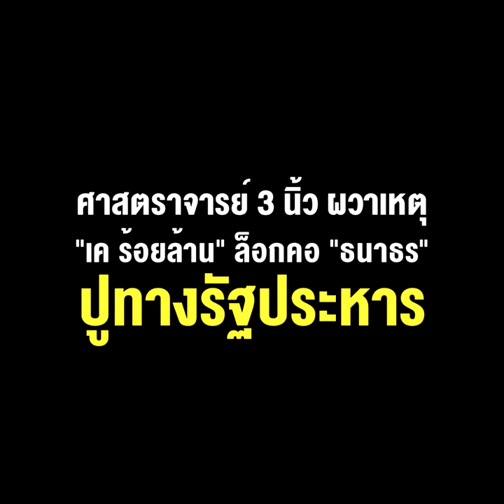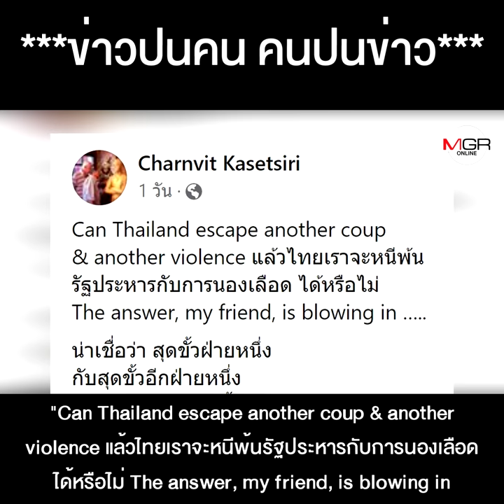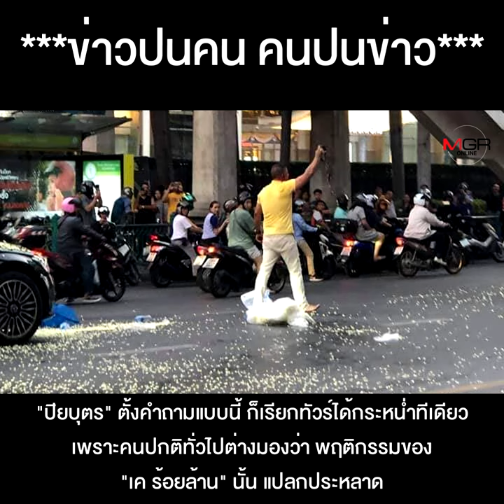ไม่มโนแน่นะวิ ? ศาสตราจารย์ 3 นิ้ว ผวาเหตุ “เค ร้อยล้าน” ล็อกคอ “ธนาธร” ปูทางรัฐประหาร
ไม่มโนแน่นะวิ ? ศาสตราจารย์ 3 นิ้ว ผวาเหตุ “เค ร้อยล้าน” ล็อกคอ “ธนาธร”  ปูทางรัฐประหาร เชื่อแบบนั้นจริงๆ หรือแค่หาแสง !!